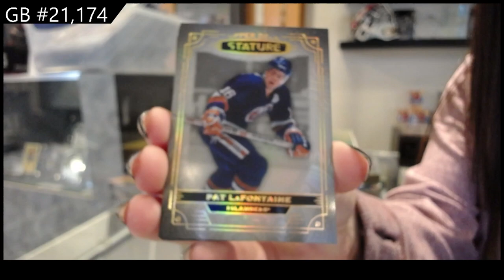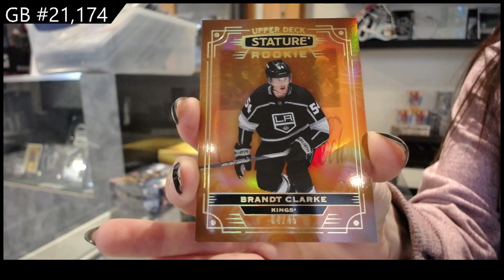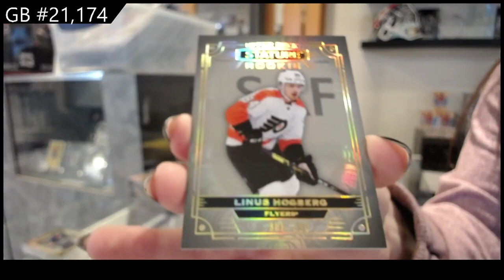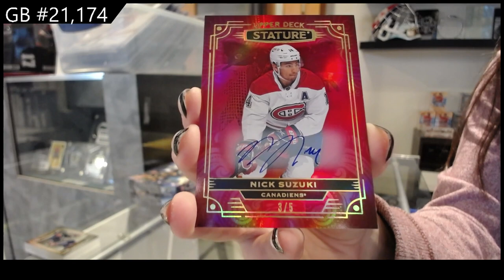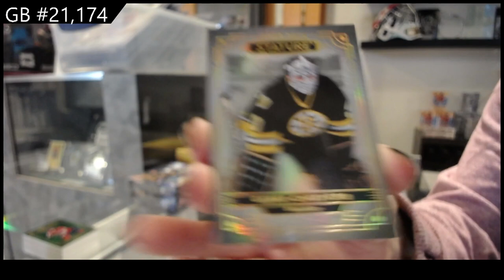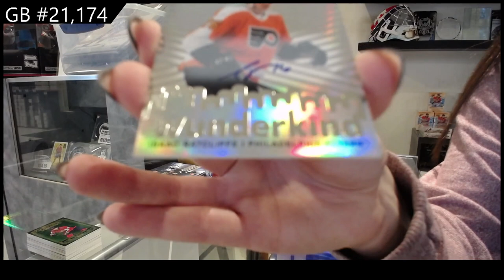2022-23 Upper Deck Stature Hockey 3 Box Break - CNC GB #21,174